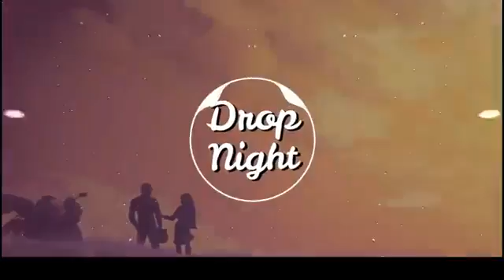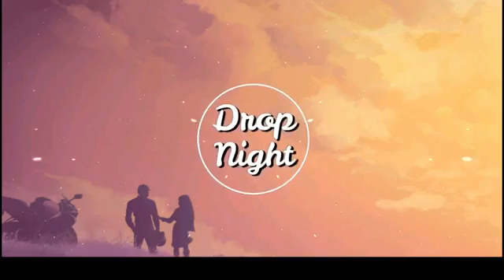Manila Killa & AObeats I'm Ok feat Shaylen